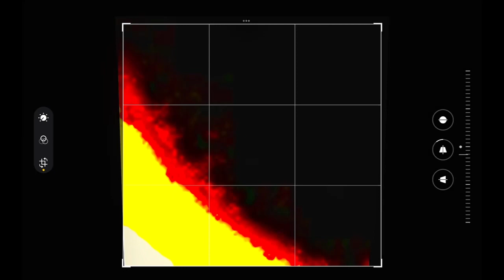Proof that Germany can be everywhere #2